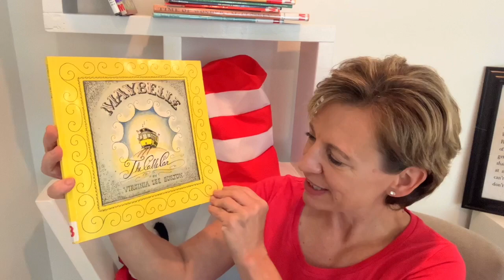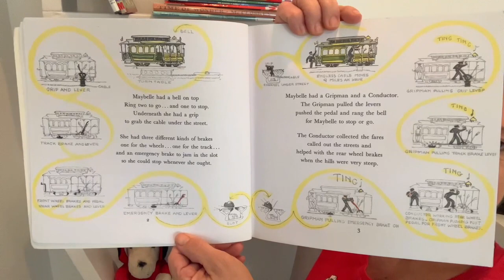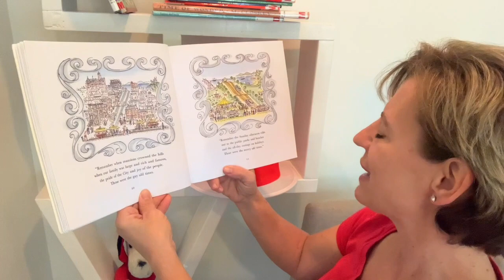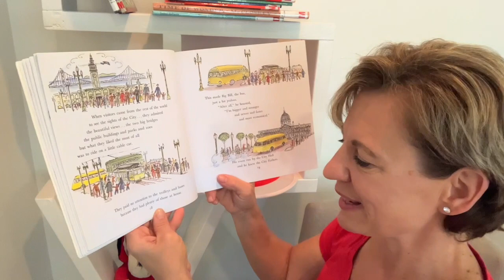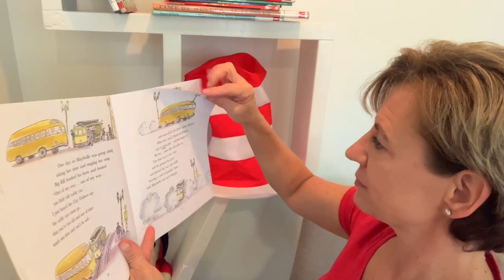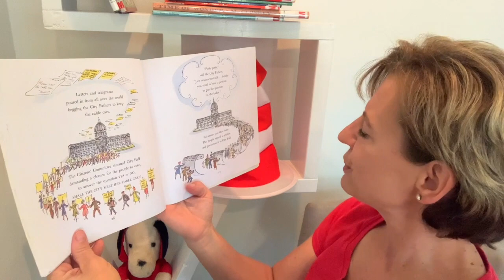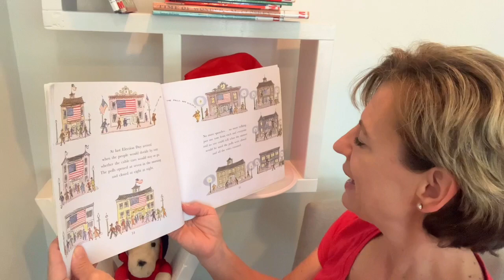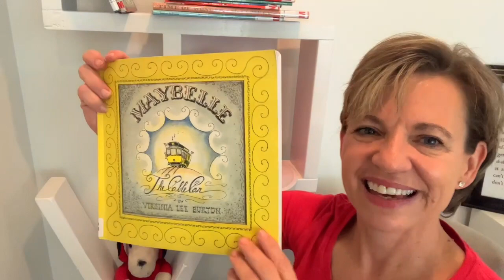Maybelle The Cable Car By Virginia Lee Burton - Story Time Read-Aloud with Lou Lou The Library Lady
Join Lou Lou the Library Lady for a story time adventure! Maybelle The Cable Car By Virginia Lee Burton

100% of these earnings are used to purchase books to be donated to children’s charities.